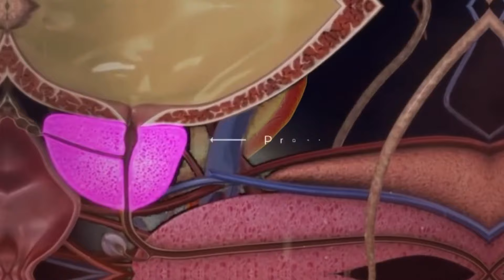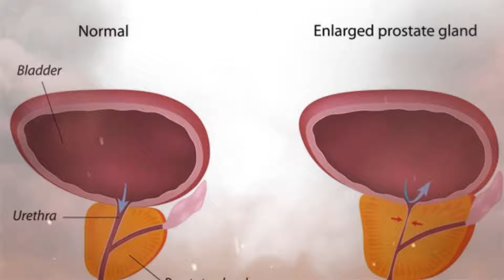Prostate infection and treatment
This video describes why the infection occurs in the prostate gland and why it is difficult to treat it and it is time taken process where usually 6 to 8 months is the time required for the complete treatment of Prostate infection. For further information.

Excel Advanced Urology Centre,
C34, Ground Floor, Hansraj Gupta Rd, Greater Kailash-1, C Block, Delhi 110048